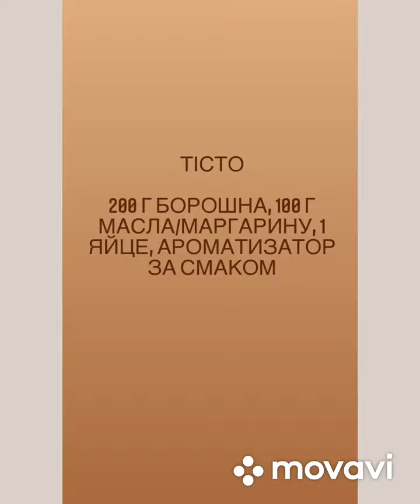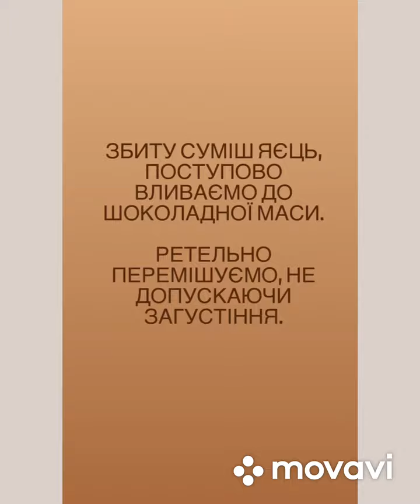Готуємо європейські страви вдома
Сілушини Тимофій 2А та Олексій 4Б